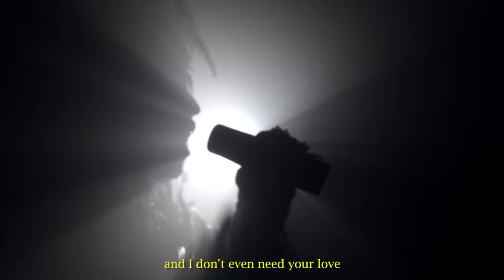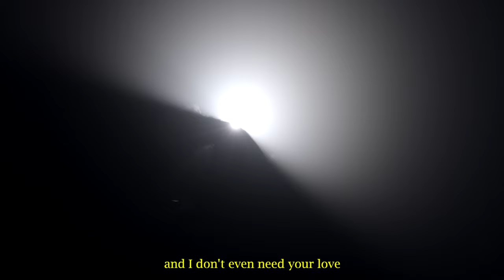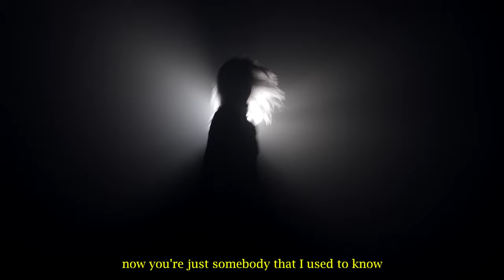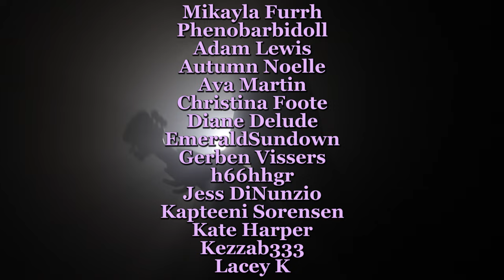Social Repose - Somebody That I Used To Know (Gotye) Rock Version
My more rock forward version of Gotye's Somebody That I Used To Know.

Music Production by Joeymdemers